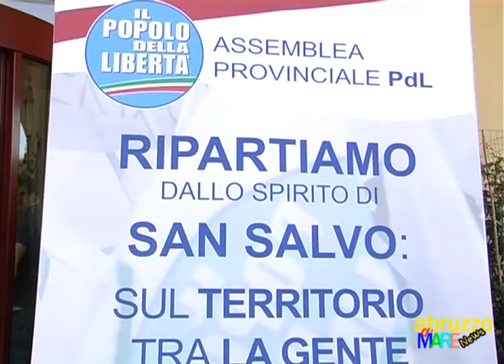Assemblea Provinciale del Pdl a San Salvo.wmv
Il Pdl provinciale riparte da San Salvo, dove ha conseguito l'unica vittoria amministrativa e dove ha convocato la sua assemblea per analizzare il voto